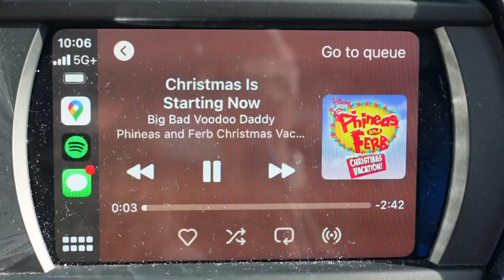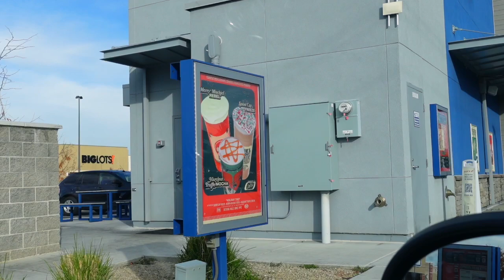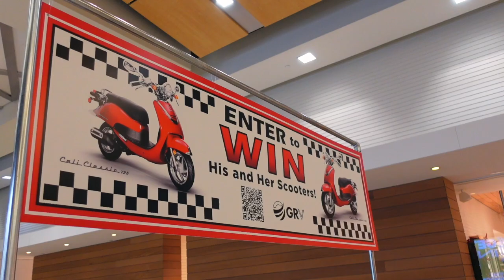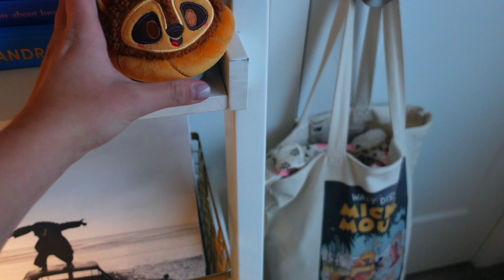WE ARE GOING TO THE ERAS TOUR (movie) | week 11 of my senior year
is alison viana becoming a full out taylor swift fan? i never thought this would happen, yet here we are…

Free Music for Videos 👉 Music by ninjoi. - Where Do I Go
Free Music for Videos 👉 Music by Naomi - If Love is the Answer
Free Music for Videos 👉 Music by Naomi - A Place Called Home